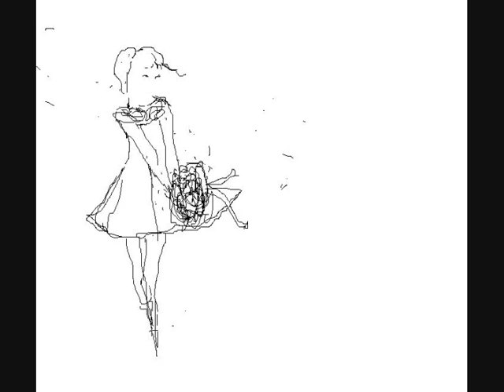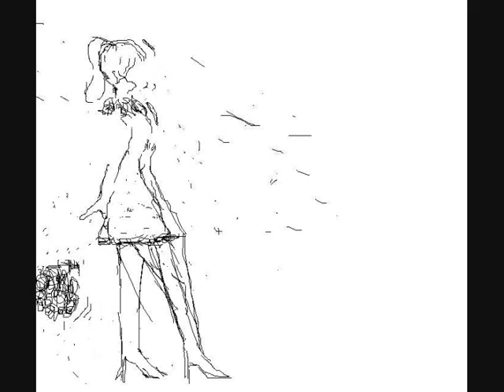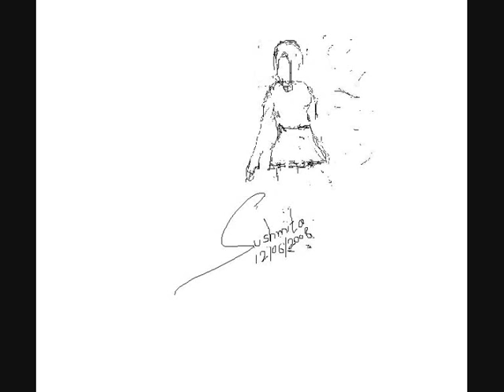Oh baby!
My Series of sketch's..